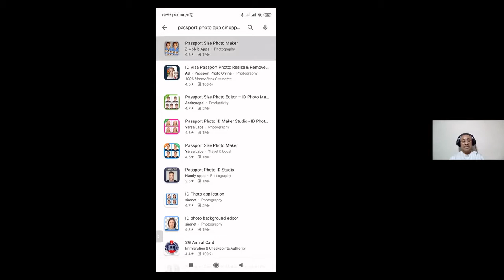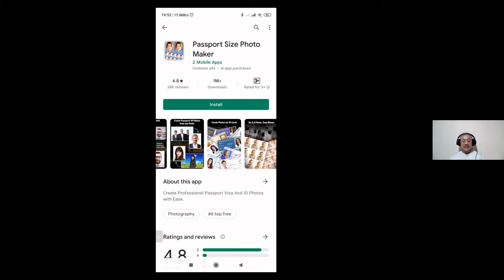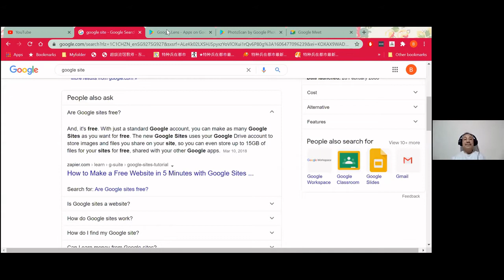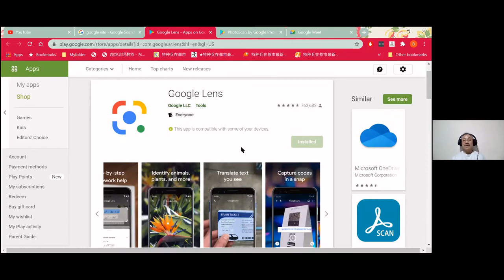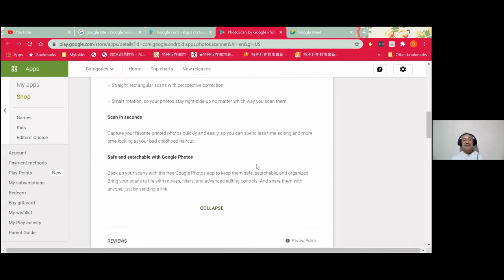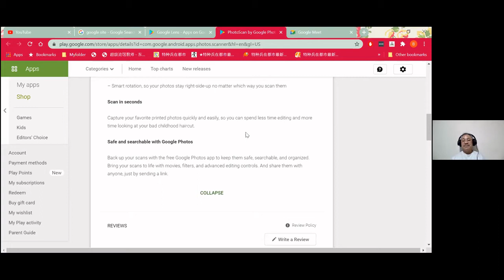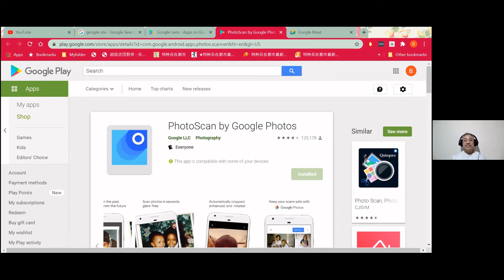Google Scan Meet Duo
This Talk showed you how to use Google apps to create passport size photos, scan document using your camera instead of a scanner. Then we proceed to Google Meet and Duo but these were not recorded because they were in another session.